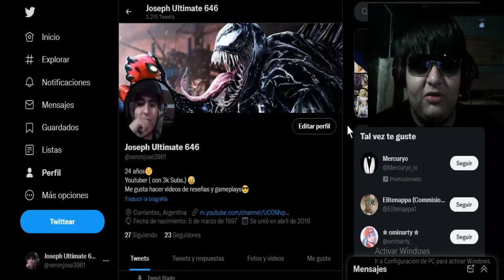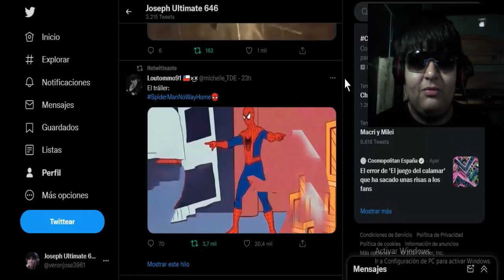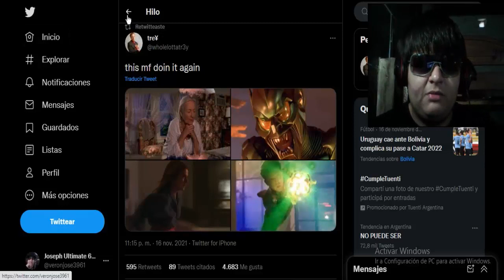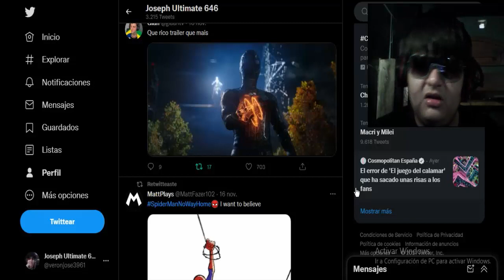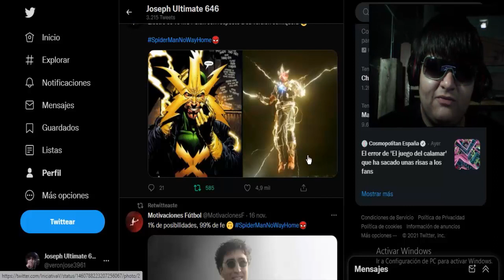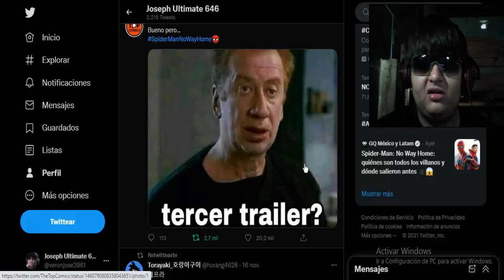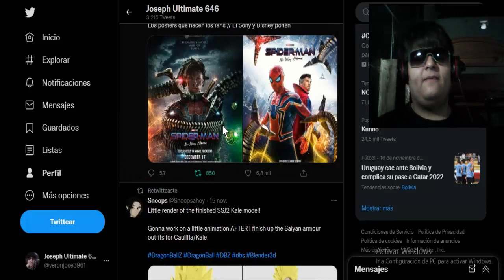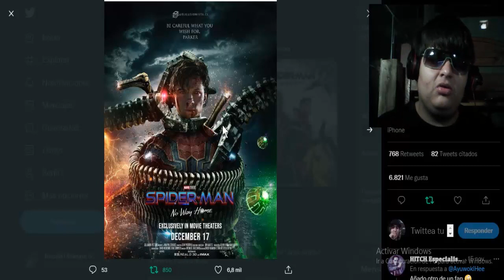SPIDER-MAN NO WAY HOME ANALISIS TOTAL DEL TRAILER 2 Y CURIOSIDADES, MEMES,ETC.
tú no eres Peter Parker
hello Peter reaccióno